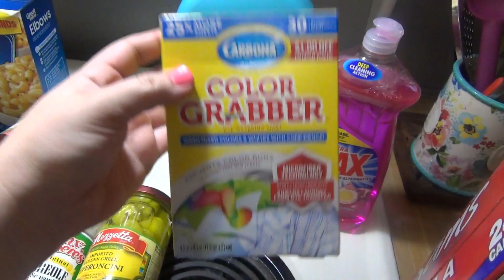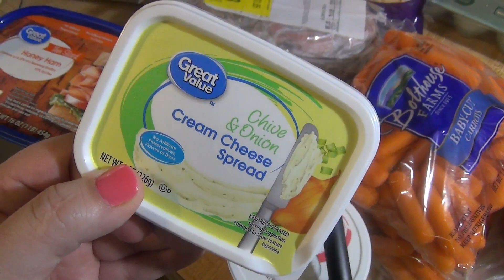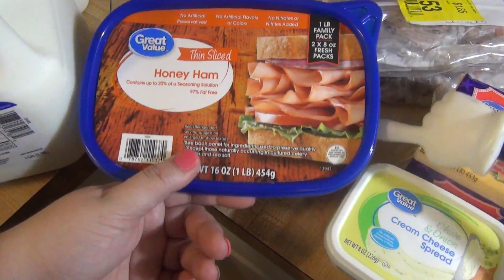$100 Walmart Grocery Haul & Meal Plan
For this weekly grocery haul I went to Walmart. I knew I needed to pick up a few things I like from Walmart before they get crazy busy for back to school.

♥Check out Fetch Rewards. Turn any grocery receipt into savings!

All Music is either from the YouTube Creator Studio or